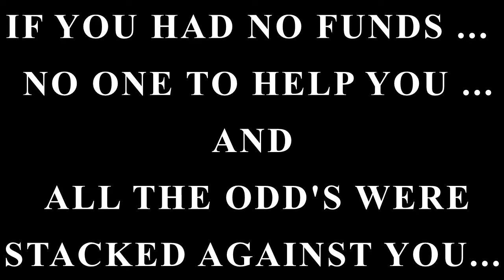THE SKI MASK WAY MOVIE SERIES : TEASER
Todd-O & EBTDE FILMS presents THE SKI MASK WAY: MOVIE TEASER.
Super trailer coming soon !
Filmed and edited by Thomas South East Bryant & Ent.